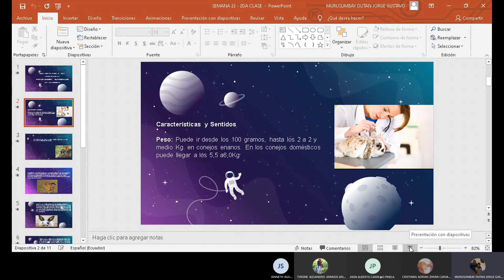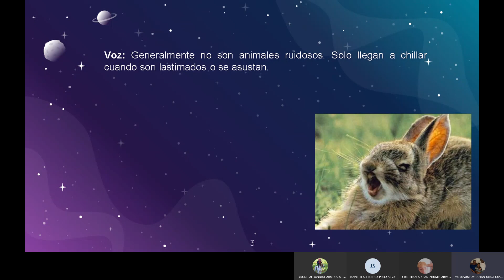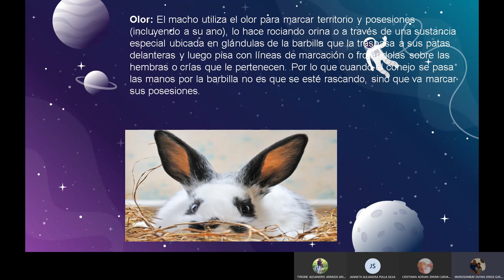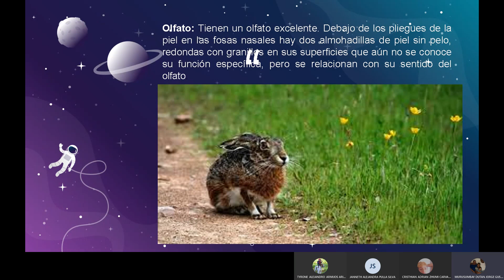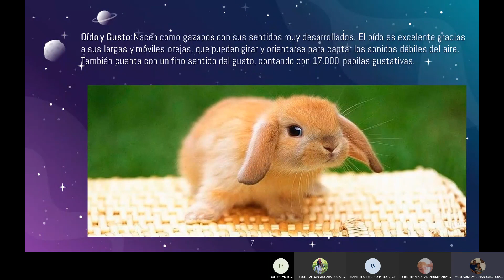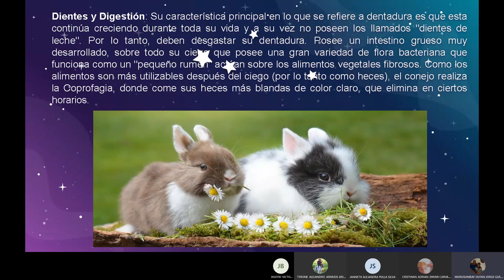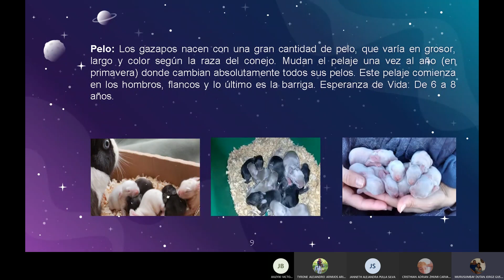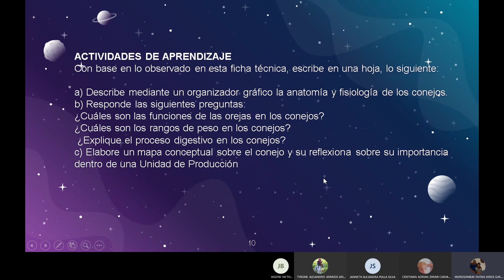E -MENORES sem 22 CLASE 2